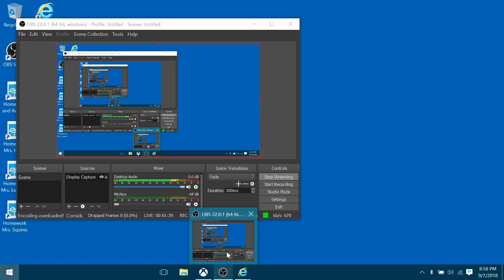Late night Fortnite!! | console noob player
It’s Fortnite.      Hi, my name is Automatic EEL!         Make sure you floss tonight, Peace.